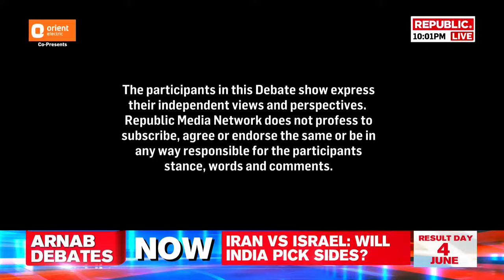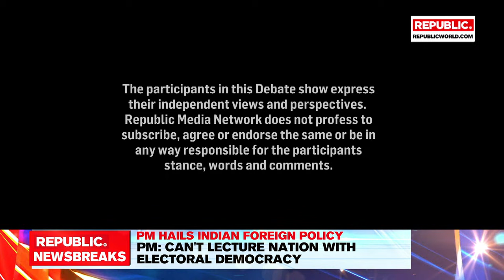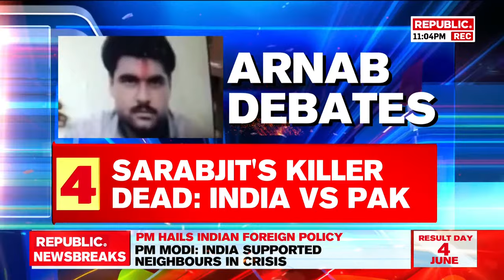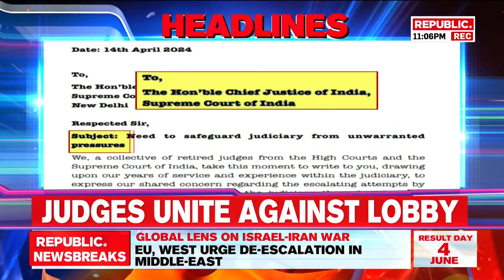Arnab's Debate LIVE: Israel Vs Iran; Will India Pick Sides?